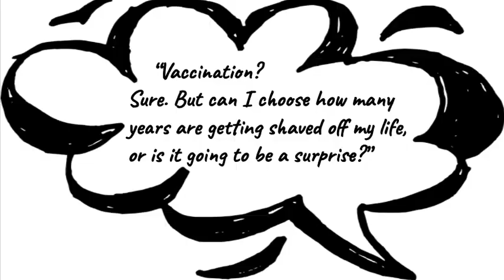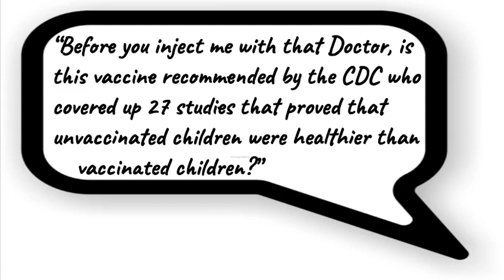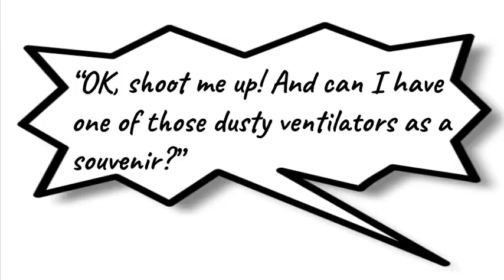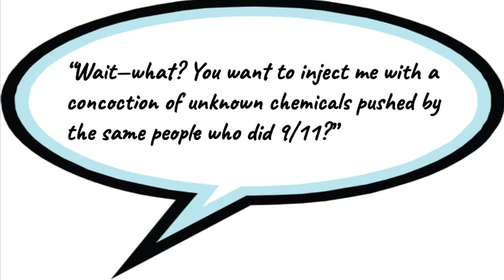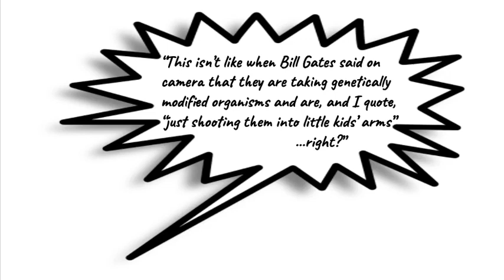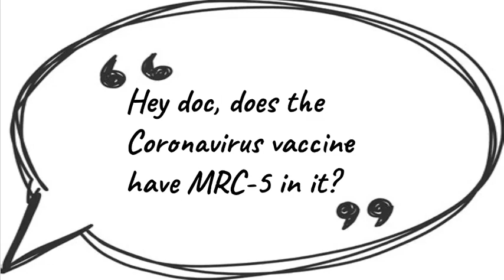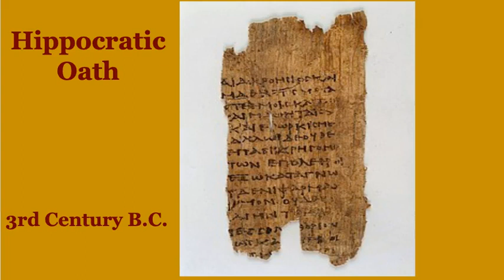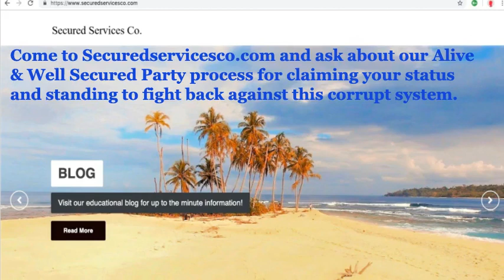[MIRROR] TOP 25 RESPONSES TO YOUR CV-9/11 DEPOPULACCINATION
From the original description:

Some comic relief used here to deliver FACTS about this pre-planned Global Agenda called the Coronavirus Pandemic, which is nothing more than a PLANdemic rolled out by immoral, genocidal international banking families and elucidated by The Rockefeller Foundation in their document called ‘Scenarios for the Future of Technology and International Development’ (found ) in the LOCK STEP scenario on page 18. See their plans for authoritarian rule with limited innovation for the subversion of the U.S. Constitution and violation of basic human rights to destroy the middle class and to accelerate a mass surveillance security state paving the way for the implementation of mandated vaccines, vaccine certificates, and around-the-clock spying on men and women sojourning in these united states of America all under the guise of a medical pandemic-based racketeering plan The Rockefeller Foundation penned in 2010.

The Rockefeller Foundation’s “Scenarios for the Future of Technology and International Development”

Become a Secured Party. You’ll need the status and standing to protect yourself from mandated vaccinations around the corner. Who owns your DNA? Your body? Your life? YOU DO! Take control of your transmitting utility—your “Strawman.” Operate PRIVATELY in this commercial world of fiction. We handle EVERYTHING for you with limited Power of Attorney. Get yourself Secured quickly and save yourself a lot of time and hassle and confusion. Let us take care of you, so you can start properly taking care of yourself and your family.  The “government” has no authority over you. Now put that FACT on the Public Record.  —Secured Services Co.